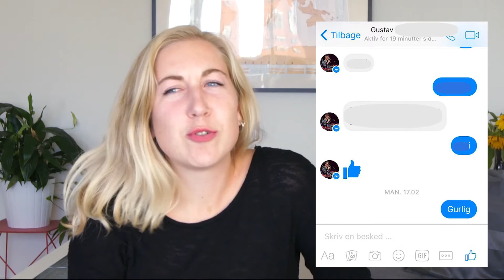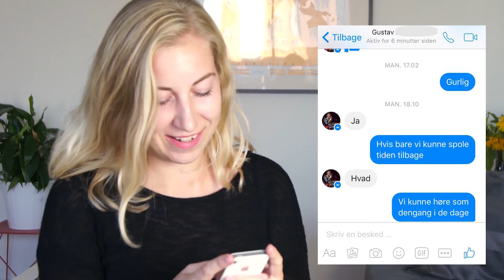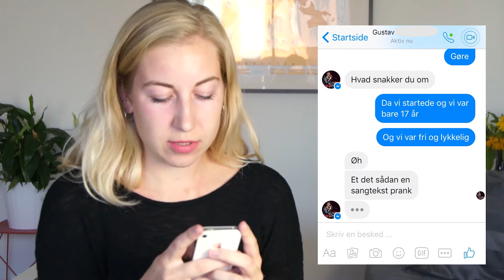LYRIC PRANK | på min kæreste failer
🌸🐙 - MERE INFO DOWN BELOW - 🐙🌸

Hey Peps - tak fordi i så videoen! Smid en kommentar, hvis du har noget på hjertet. Hver enkel visning, like og sub betyder meget for mig! Håber at se jer i min næste video, see ya! ✌🏼️

✨ - KONTAKTINFO - ✨
Privat-Snapchat: Ceciliamejer (I kan se min Mystory)

💡 - VIDEOINFO - 💡
Kamera: Sony 33a
Mic: Røde VideoMic GO
Lys: Interfit ring lite 3
Redigeringsprogram: Premiere pro